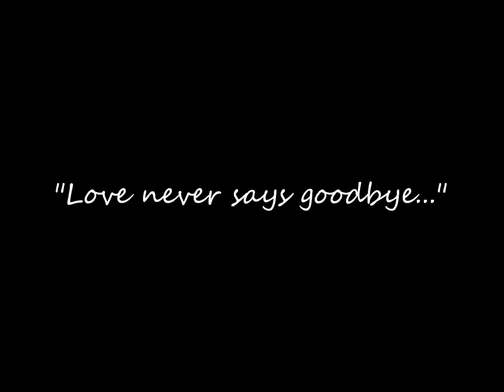Martin Page -- "Song For Ruth"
This song is the one that I have been both longing and dreading to do.  I've been longing to do it because this song is so profoundly beautiful and full of love, and dreading doing it because I can't talk about it (or even type about it) without getting choked up.

 Martin Page wrote this song to honor his mother (Ruth Pamela Page), who had passed away while he was working on his second album.  Unfortunately, he also lost his father (Alan Richard Page) shortly after he lost his mother.  After his mother died and before his father died, Martin and his father had long talks about his mother.  His father talked about courting his sweetheart and seeing her off at the bus station after they had spent an evening together.  This song was written from the point of view of Martin's father, and it seems to encapsulate everything from their courtship to her death

Originally, I was working on putting together a montage of vintage wedding photos, Christmas lights, and whatnot in order to follow the theme of the song.

Fate, unfortunately, had other plans.  My aunt, Ruth Ann Oaks Lehenbauer, the person who started me down the path of reading science fiction/fantasy and mystery novels (which lead to me writing stories in that genre), passed away unexpectedly on April 29, 2011.  In addition to being a wonderful source of good books to read, Aunt Ruth was a strong woman who had faced many ordeals (some as a result of mistakes that she made) with a level of courage that seemed superhuman.  She also gave generously of her time and what little money she had to help out missions, friends, and family members.  She was also opinionated, and while she was always open to new ideas and other people's opinions, she was straightforward about where she stood.

Losing her was tough, but it gave me the opportunity to honor her memory while sharing this song.  The love that Martin Page shows for his mother through this song, dedicated to her memory, shows that he loved and honored her a great deal. The photos aren't all in chronological order, but I feel they are in an order that fits the song.  All of the photos are the property of my cousin, Mara McReynolds, who is my aunt's only surviving child (my cousin Tim was murdered in 1986 by a hit-and-run driver). They were originally part of a photo montage put together by the funeral home, but since I was unable to obtain a copy of the montage, I instead edited and put together an appropriate montage of my own.

 The prevailing theme of "Song for Ruth" is "Love never says goodbye."  There is a great deal of truth in that...for if you truly love someone, that person is never truly gone--those memories live on and stay in your heart and your mind until it is time for you to go.

Ruth Ann Oaks Lehenbauer and Ruth Pamela Page, this video is for both of you.

And Martin, if you should happen upon this, I want you to know that I believe that your mother is proud of the man that you are and the music that you make.  Each day, I hope and pray that I am a good enough parent that my daughter may love me as much as you love your mother.

 ~ Rivs